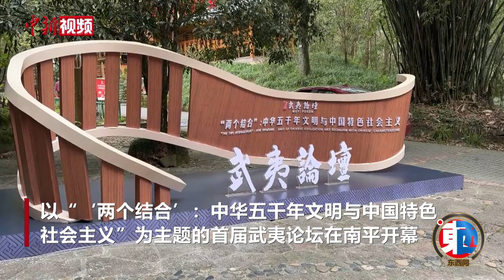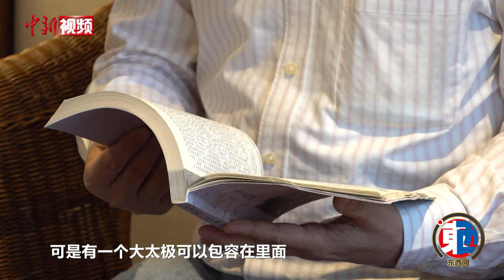新加坡国立大学中文系教授劳悦强：朱熹是诠释孔孟的“最好的代言人”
3月22日，以“‘两个结合’：中华五千年文明与中国特色社会主义”为主题的首届武夷论坛在福建南平朱熹园开幕。中外嘉宾齐聚，畅谈中华文脉，共话多元文化。

以朱熹思想为起始的宋明理学，在宋元明时期深度地影响中国社会，为后世文化提供了重要的养分，更从近代开始广泛地受到海外文化的认同，不断地走出中国与不同地域的本土文化交融，影响广泛且深远。

劳悦强表示，朱熹作为宋明理学的集大成者，其哲学体系中蕴含着丰富的内容，尤其是“理一分殊”思想。今天，人类进入全球一体化的时代特征日趋明显。基于人类命运的共同要求，朱熹在继承前人的基础之上，产生于八百年前古代东方的“理一分殊”思想,正为当代人类社会普遍论理或普遍价值的建立提供了重要的思想启示。

在劳悦强看来，“理”不仅可以贯通古今，也可以贯通中西。这样的跨文化交流与互鉴，既能对话又有立场，既能融合一理又彼此独立。（吴晟炜 柯宁）